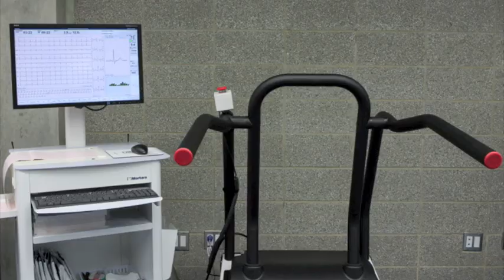Tyler Wotherspoon - Shoulder injury treatment at Fortius Sport & Health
To our community,

The realities of trying to operate this complicated and dynamic business were difficult. With the added pressures that the COVID-19 pandemic put on Fortius Sport & Health, and many other businesses, it became something we could no longer sustain. On December 15, 2020 we announced an agreement with the City of Burnaby for the purchase of the Fortius facility. The City intends to operate the facility as a recreation centre.

On December 31, 2020, we closed Fortius’ business operations. We know many of the Fortius team will carry our vision and mission forward in their next pursuits. We were fortunate to be supported by members and partners that were genuine, like-minded and who shared our passion for sport and health. We cannot express how grateful we are for your loyalty and support over the last seven years.

It was our pleasure and privilege to help so many of you optimize your health, fitness and sport performance.

Yours in sport and health,

Tyler Wotherspoon, Calgary Flames Defenceman, came to Fortius to get treatment for his shoulder injury. Here is a list of practitioners he worked with in order to return-to-play:

Damien Moroney,
Physical Therapist, Certified Strength & Conditioning Specialist -
Damien has over two decades’ experience working with sport as a physical therapist. He has consulted with athletes involved in a broad range of National team sports including cycling, skiing, snowboarding and athletics and will continue to do.

Ashley Charlebois,
Registered Dietitian,CSEP Certified Exercise Physiologist -
Ashley has worked with the full spectrum of clients from the Vancouver Whitecaps FC, national and provincial level athletes, to individuals just wanting to include more physical activity into their lives.

Bryce Hafso,
Strength and Conditioning Coach -
Bryce brings seven years of experience at working with a wide range of clientele from families and youth, to athletes and teams all over Vancouver and the Lower Mainland.

Elizabeth Gnatiuk,
Certified Exercise Physiologist -
She brings experience in exercise physiology, strength and conditioning, phlebotomy and various sport specific certifications. Elizabeth has been published in a number of industry journals including the American College of Sports Medicine and the Canadian Society for Exercise Physiology.

About Fortius:
Fortius Sport & Health is an integrated athlete development centre strengthened through philanthropy and focused on optimizing human performance for life.

Fortius Sport & Health
3713 Kensington Avenue
Burnaby, BC, V5B 0A7